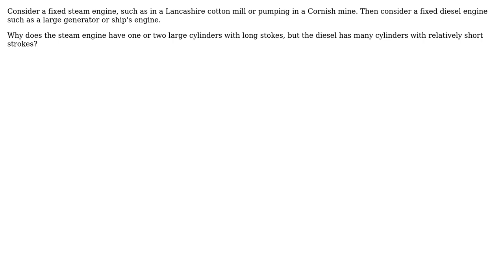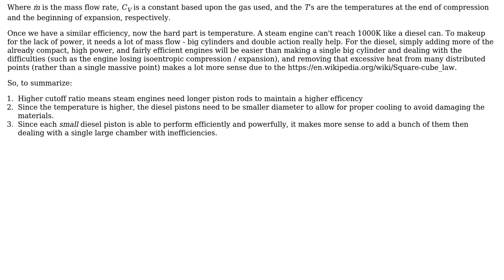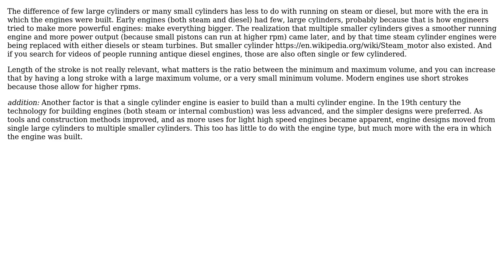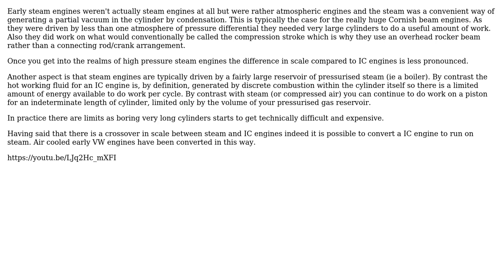Engineering: Why do steam and diesel engines have differing cylinder configurations?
With thanks & praise to God, and with thanks to the many people who have made this project possible! | Content (except music & images) licensed under CC BY-SA | Music | Images & others | With thanks to user user16622 user Paul Uszak user Mark user JanKanis user Chris Johns and the Stack Exchange Network Trademarks are property of their respective owners. You are responsible for your own actions.